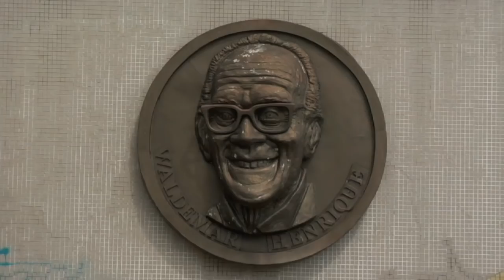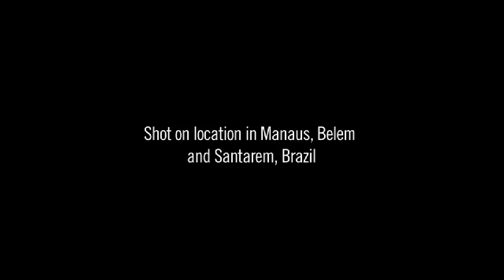JOSH STEWART RAW TAPES: THE AMAZON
In 2010 Josh Stewart was invited on an insane skate trip for Skateboarder Magazine; 10 days sailing up the Amazon river skating/filming at spots along the way. The crew consisted of Jake Johnson, Kenny Anderson, Raymond Molinar, Joey Pepper, Adelmo Jr, Jack Sabback, Clint Peterson and organized by photographer Johnathan Mehring. Starting in Belem, at the mouth of the Amazon and finishing up in the city of Manaus, the crew battled Pirhanas, swam with river dolphins, crashed a native ayahuasca ceremony, hung around with sloths and miraculously discovered some solid skate spots along the way. This trip was incredible and although Josh edited a 10 part documentary series on this trip for Skateboarder, this edit is a compilation of a bunch of raw footage and unseen angles from the trip that captures the vibe of the whole trip really well. So press play and enjoy a sweaty jungle experience on 4 wheels.
Filmed by Josh Stewart